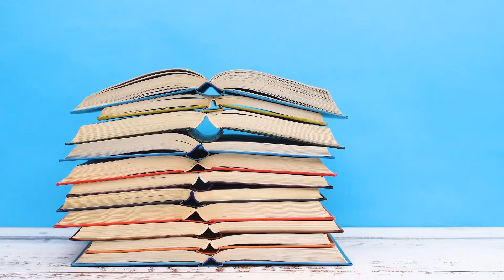My Reading Goals for 2021 (even though January is nearly over!)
I filmed this originally as part of my 'Favourite Books of 2020' video, but that would have been way too long, so it got cut. But why waste this lovely footage?

Apologies for the music at the end - it comes in too early 😖